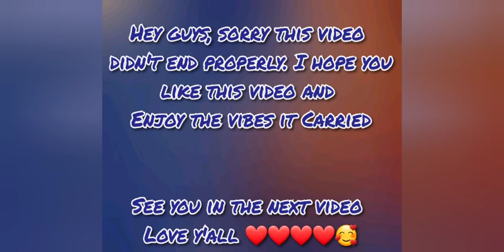Guess The Cartoon/Movie From The Theme Song Ft. Little Sister ❤🥰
Wassup Guys, the vibes deh yah so

Go and watch this video it will give you something to laugh about. Enjoy the company me and my sister provides.

If you heard one of your favourite cartoon or movie spam the comment section with it❤🥰🔥